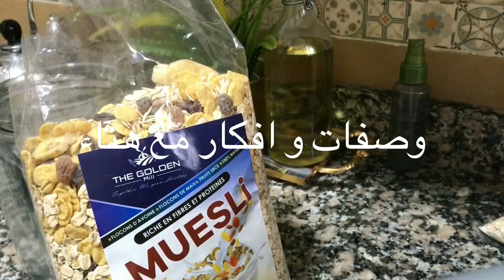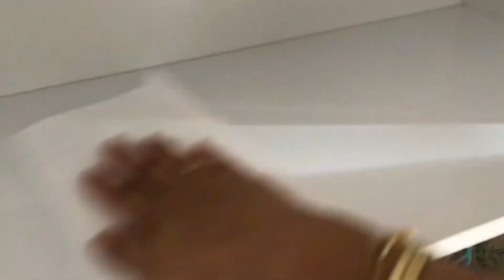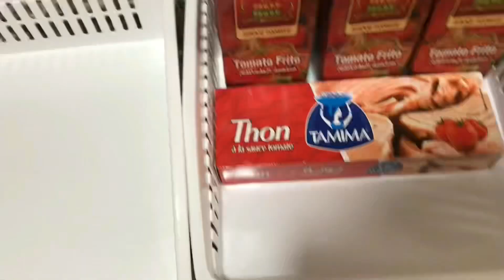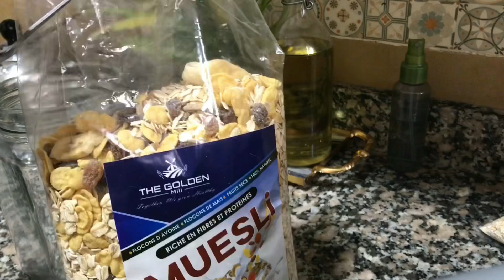‎ روتين صباحي استعدادا لرمضان🌙 وأخيرًا لقيت لكنت كنقلب عليه في ايكيا